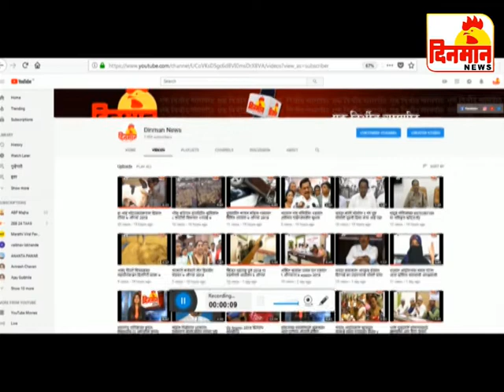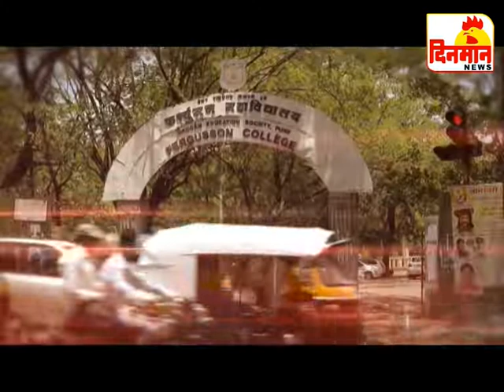12 November 2018 दिनमान बातमीपत्र